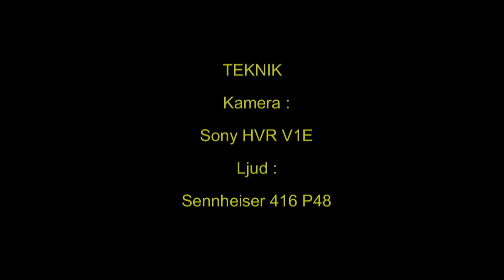ORTOLANSPARV Ortolan Bunting (Emberiza hortulana) Klipp - 6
Ortolansparv i Västmanland Maj 2009, Ortolan Bunting in Sweden. AROS FILM Fotograf: Gunnar Fernqvist.